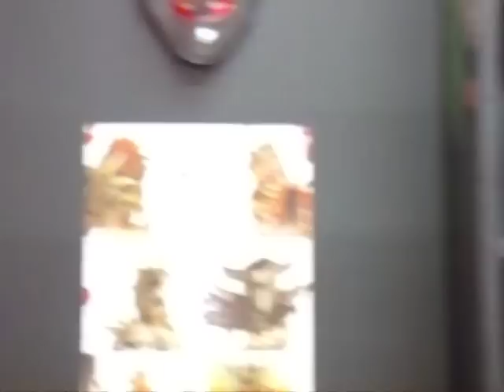3 away....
Only 3 masks away from having a full self titled set. :::::)